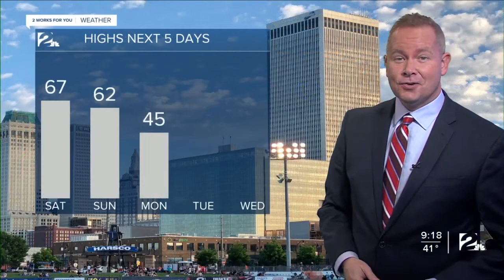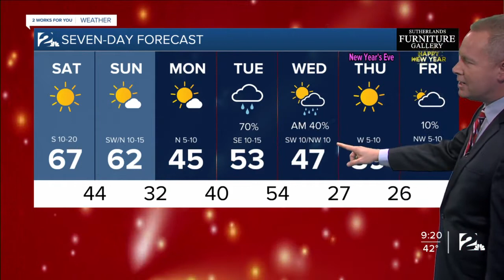Sat. morning weather